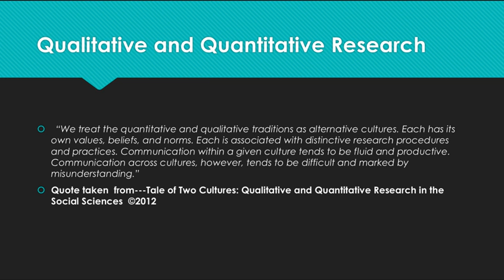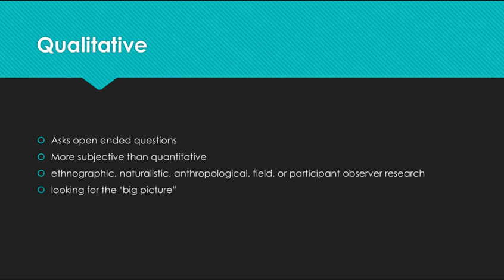Screencast by teltami from Screenr.com